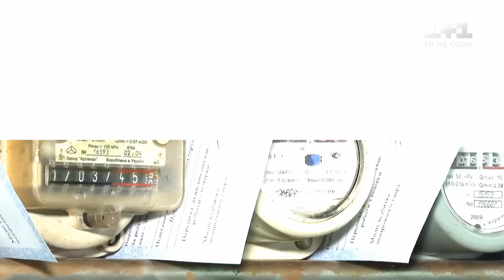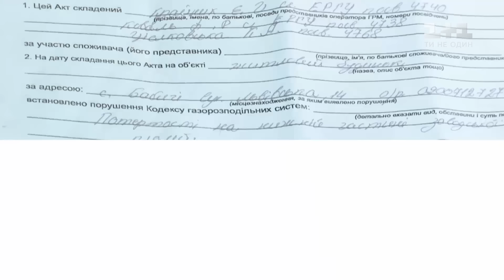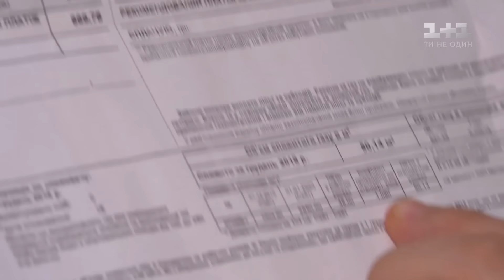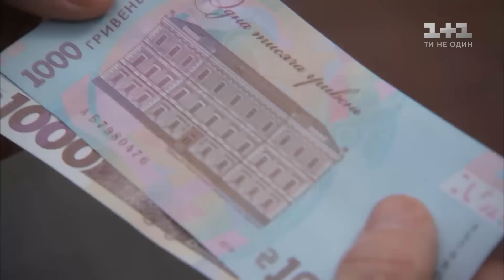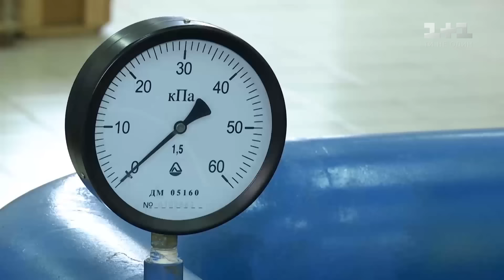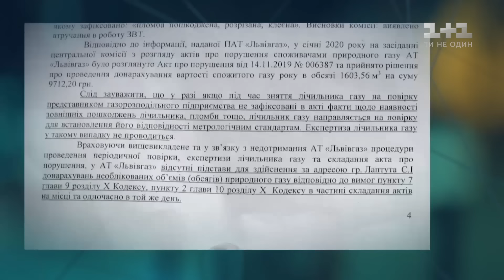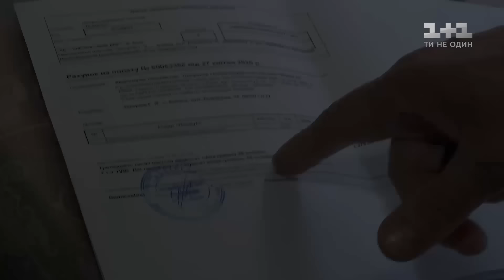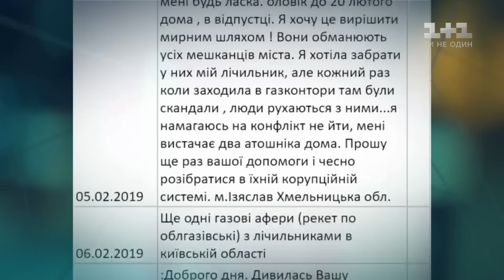Яку аферу з лічильниками вигадали в облгазі Фірташа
Якщо раніше грабували у темному провулку і навіть зі зброєю, сьогодні вас розведе на гроші вдень у своєму ж будинку олігарх-монополіст. У ОблГазі Дмитра Фірташа вигадали цікаву аферу із лічильниками. На таку аферу може клюнути кожен, у кого стоїть такий лічильник! Дивимось, якщо, звісно, не хочете збагатити Фірташа за свій рахунок!